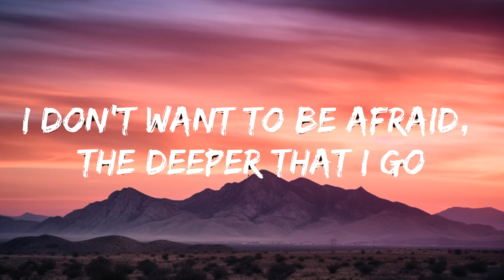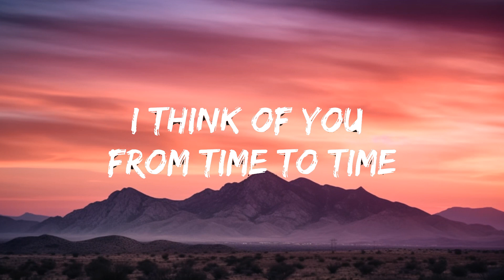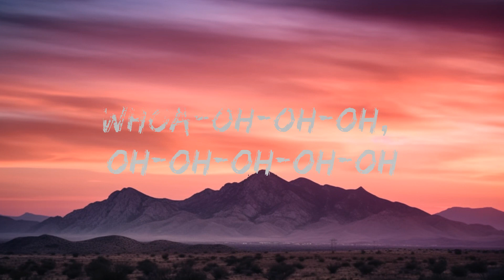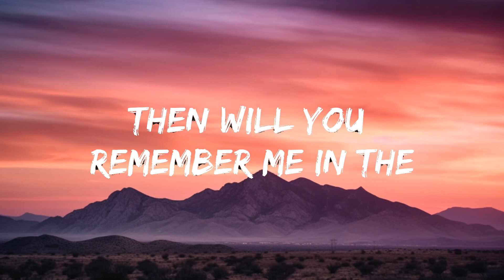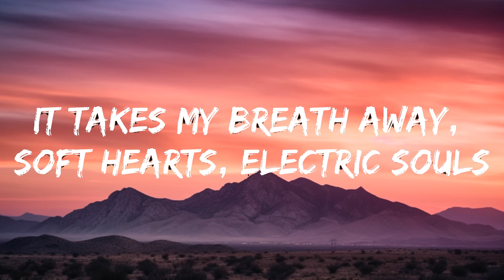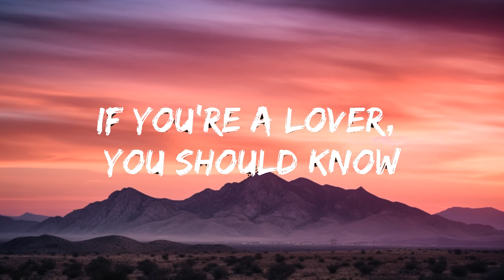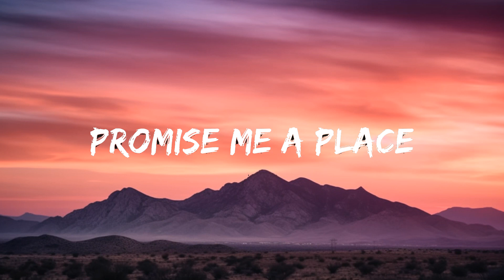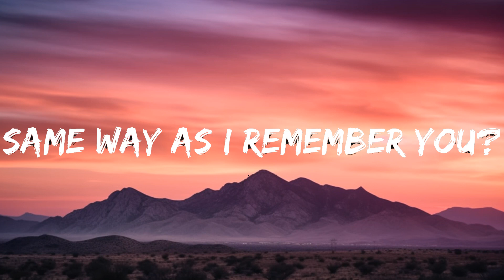Panic! At The Disco - House of Memories (Lyrics) | 25 Min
🎤 Lyrics: Panic! At The Disco - House of Memories

[Intro]
Oh, woah-oh-oh-oh, oh-oh-oh-oh-oh
Oh, woah-oh-oh-oh, oh-oh-oh-oh-oh

[Verse 1]
The longer you're in love than if you were alone
I don't want to be afraid, the deeper that I go
It takes my breath away, soft hearts, electric souls
Heart to heart and eyes to eyes, is this taboo?

[Chorus]
Baby, we built this house on memories
Take my picture now, shake it till you see it
And when your fantasies become your legacy
Promise me a place, in your house of memories

[Post-Chorus]
Oh, woah-oh-oh-oh, oh-oh-oh-oh-oh
Oh, woah-oh-oh-oh, oh-oh-oh-oh-oh

[Verse 2]
I think of you from time to time more than I thought I would
You were just too kind and I was too young to know
That's all that really matters, I was a fool

[Post-Chorus]
Oh, woah-oh-oh-oh, oh-oh-oh-oh-oh
Oh, woah-oh-oh-oh, oh-oh-oh-oh-oh

[Bridge]
Those thoughts of past lovers, they'll always haunt me
I wish I could believe you'd never wrong me
Then will you remember me in the same way as I remember you?

[Post-Chorus]
(Oh, woah-oh-oh-oh, oh-oh-oh-oh-oh)
(Oh, woah-oh-oh-oh)
In your house of memories (Oh-oh-oh-oh-oh)
(Oh, woah-oh-oh-oh, oh-oh-oh-oh-oh)
(Oh, woah-oh-oh-oh)
Promise me a place (Oh-oh-oh-oh-oh)